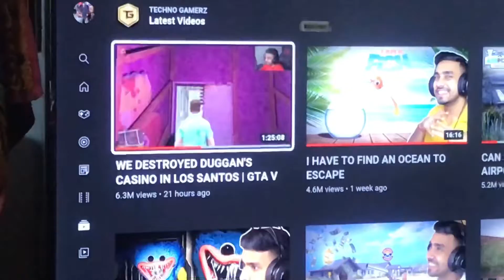Ooo Bettey Bike Pel Di…..